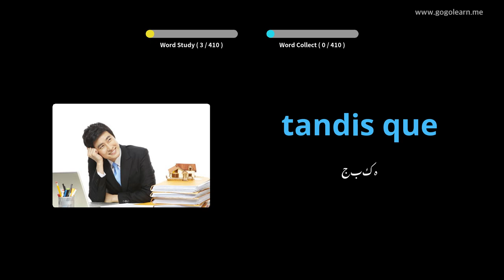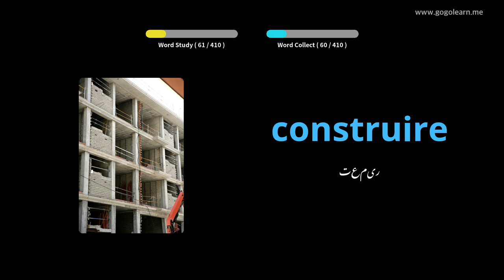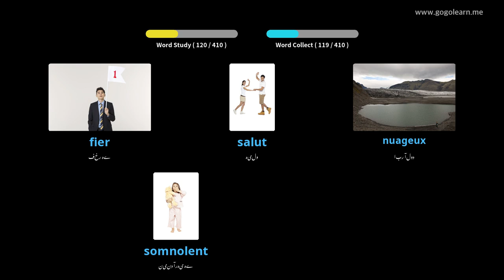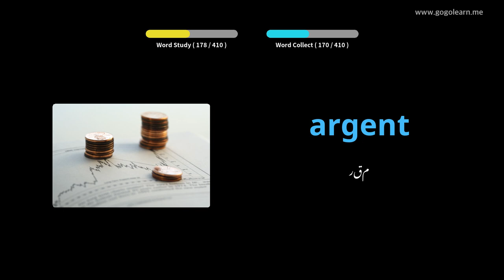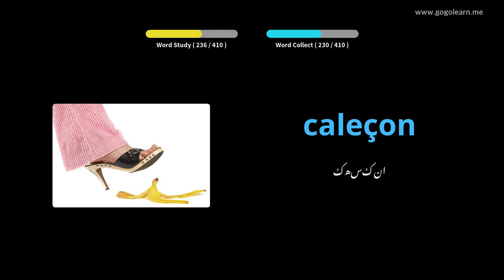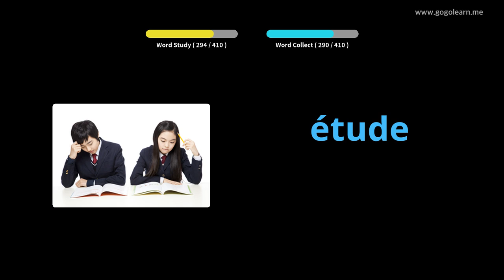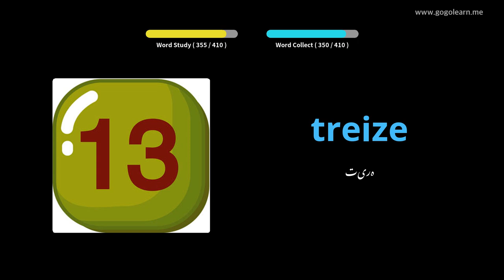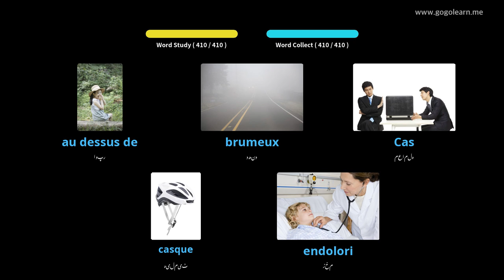فرنچ ووکیبلری سیکنڈری اسکول 1 |Golearn